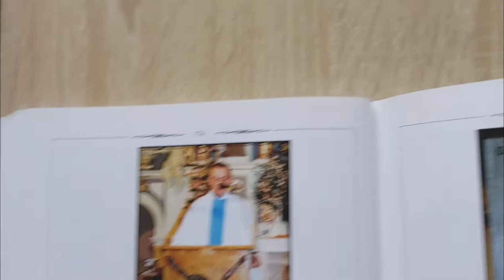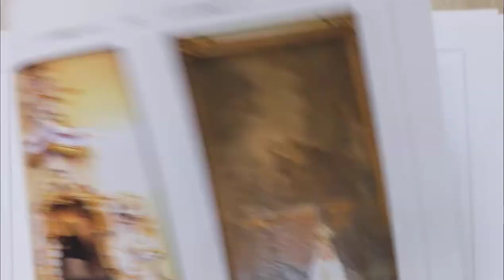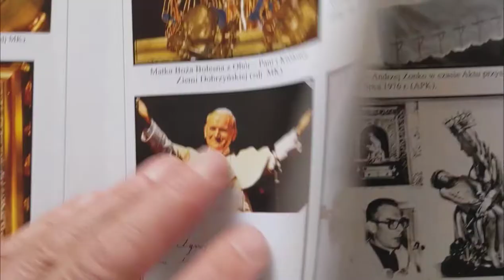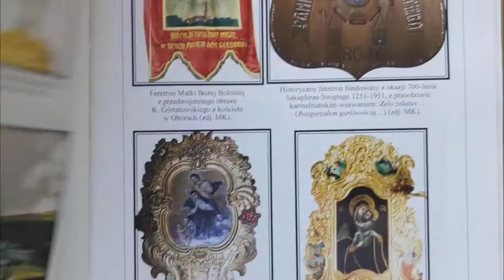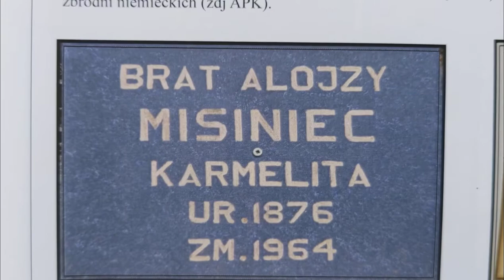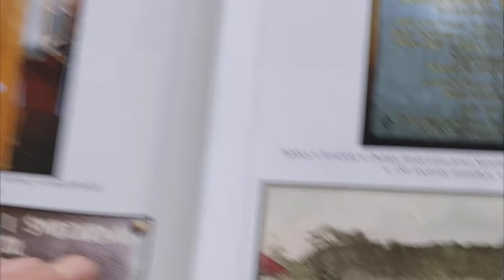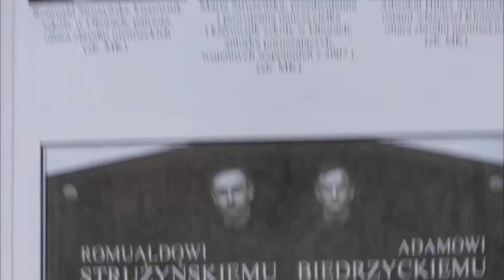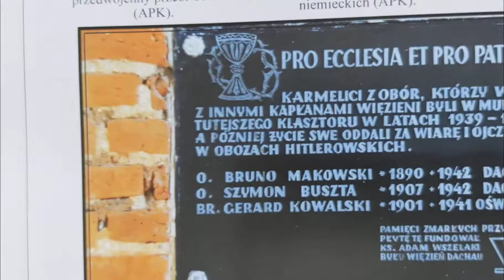4. August 2022